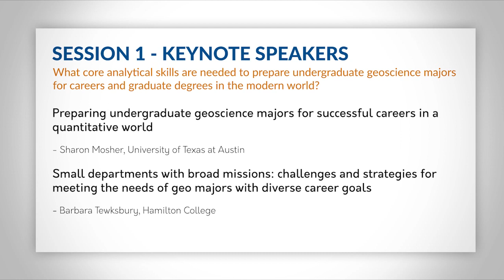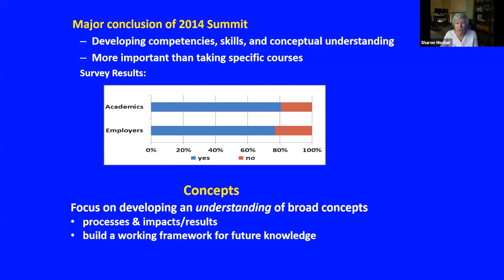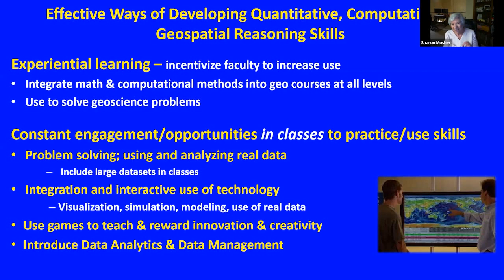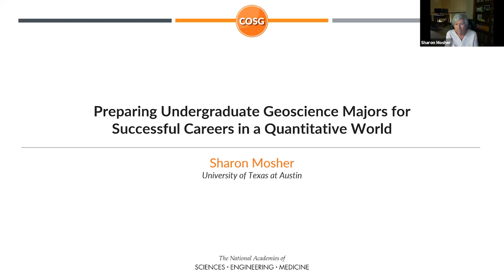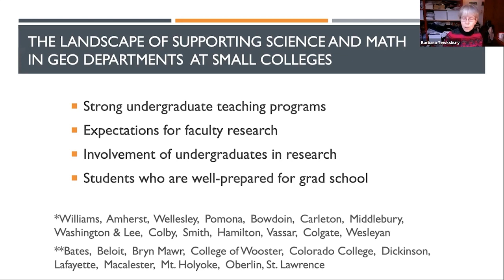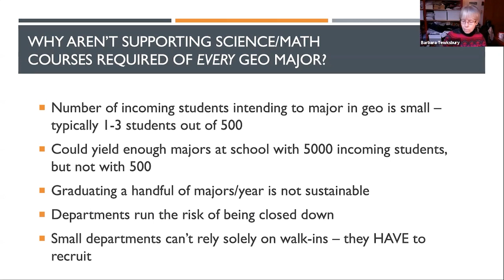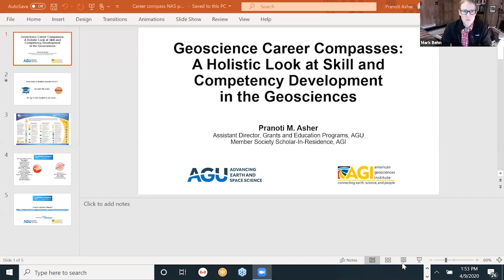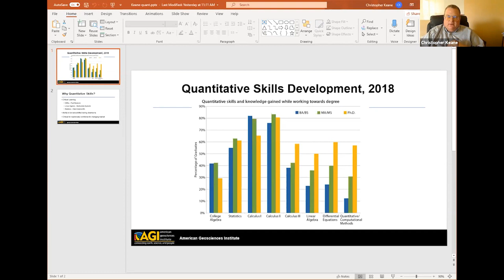Enhancing Quantitative Capacity of Geoscience Programs - Session 1 - COSG Spring 2020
What are the core analytical skills needed to prepare undergraduate geoscience majors for graduate work and careers? What are best practices for integrating analytic skills into curricula? This meeting will examine questions such as identifying key skills and how to level the playing field between those with and without research experiences, and will investigate effective methods for teaching analytical classes and how current geoscience curricula may need to change to accommodate more quantitative capacity.

Session 1: What core analytical skills are needed to prepare undergraduate geoscience majors for careers and graduate degrees in the modern world?

Preparing undergraduate geoscience majors for successful careers in a quantitative world
Sharon Mosher, University of Texas at Austin

Small departments with broad missions: challenges and strategies for meeting the needs of geo majors with diverse career goals
Barbara Tewksbury, Hamilton College

Panel and Q&A:

Pranoti Asher, AGU
Chris Keane, AGI